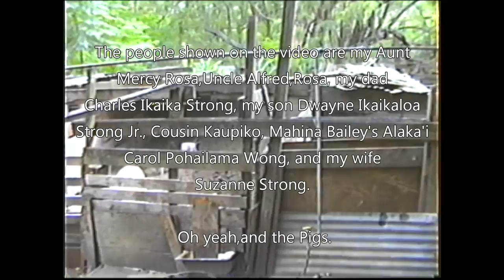Pua' a Farm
Pua'a Farm in Wai’anae Hawaii
From the CD “Underneath the Coconut Tree”
Available at CD Baby

This song honors my Dad Charles Ikaika Strong, Kumu Hula Mahina Bailey, Aunty Mercy Keola Rosa, Uncle Fred Rosa, Kapiolani, Kaupiko, Katherine and their ohana in Wai’anae Valley.
In the past, there was this particular car known as the banana wagon that would go down to Honolulu to pick up gallons and gallons of slop and brought back to cook and purify, then cooled for the pigs to eat. Keawe beans were added during the cooking process to enhance the flavor for the pigs and picking those beans is another story in itself. The pigs were then sold. Besides the pigs they raised, there was also a time in the past when stills were placed deep within the pig pens to bootleg liquor and sold to the market. Joseph Kalewohi akas Joe Gangs a famous and well known cowboy and rancher during that time was employed there and ran those stills.

Lyrics and music by Manu Ikaika
Manu Ikaika, lead vocals, bongos, and ukulele
Holokai Gabonia, vocals and acoustic guitar
Keola Gabonia, vocals and bass guitar
Dwayne Ikaikaloa Strong, Jr., ukulele
Napualokelani Kamakele, vocals

Videography by John Anderson & Roxanne Yamashita